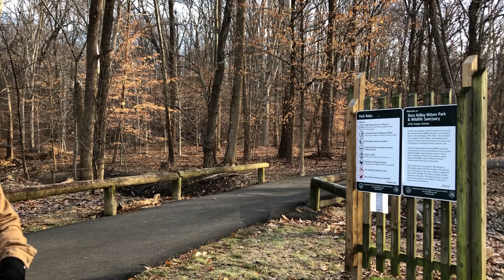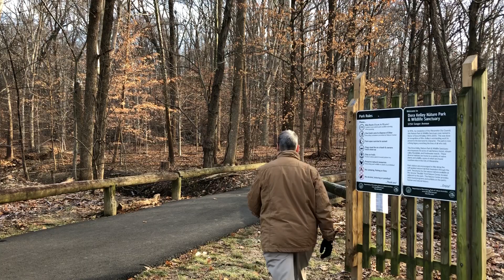IBTTA Weekly Update: December 21, 2018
Weekly happenings update with Pat Jones, Executive Director & CEO of IBTTA. Pat talks about the winter solstice, the 2019 Finance Summit, IBTTA President Tim Stewart, and a special Robert Frost poem in Dora Kelly Nature Park in Alexandria, VA.